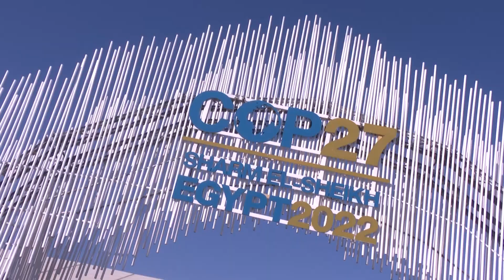زيارة إلى المملكة المتحدة والفاتيكان في ملخص نشاطات جلالة الملك 6 – 11 تشرين الثاني 2022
ملخص نشاطات جلالة الملك عبدالله الثاني 6 – 11 تشرين الثاني 2022:
•        زيارة إلى المملكة المتحدة
•        زيارة إلى الفاتيكان
•        المشاركة في مؤتمر الأمم المتحدة لتغير المناخ COP27 في مصر
•        استقبال وفد منظمة الأغذية والزراعة للأمم المتحدة "الفاو"
•         تسلم التقرير السنوي لأوضاع المحاكم الشرعية وسير الأعمال فيها لعام 2021
•        الإنعام على لاعب المنتخب الوطني للجمباز أحمد أبو السعود بميدالية الملك عبدالله الثاني للتفوق من الفئة الأولى

زيارة إلى المملكة المتحدة والفاتيكان في ملخص نشاطات جلالة الملك عبدالله الثاني 6 – 11 تشرين الثاني 2022
The weekly wrap-up of His Majesty King Abdullah II’s key activities during the week 6 – 11 November 2022